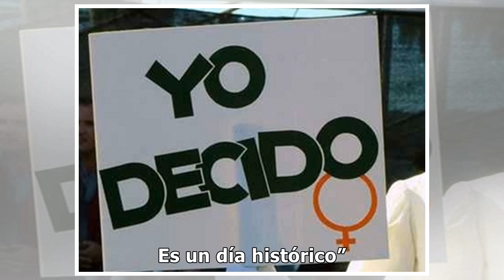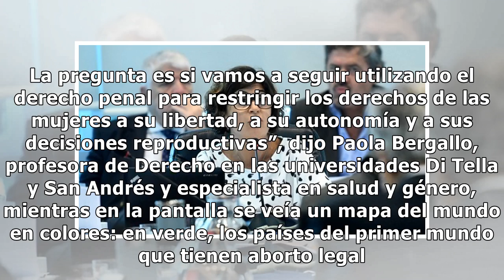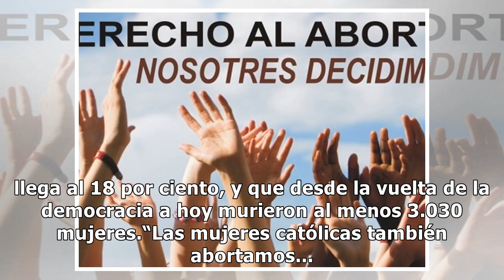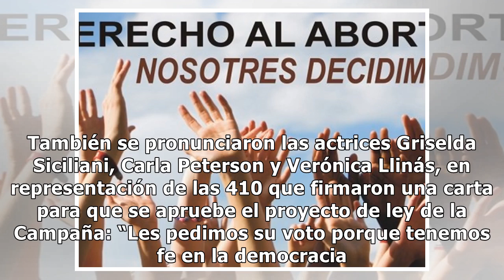El derecho de las mujeres a decidir sobre su cuerpo